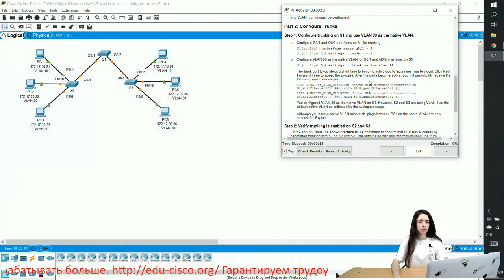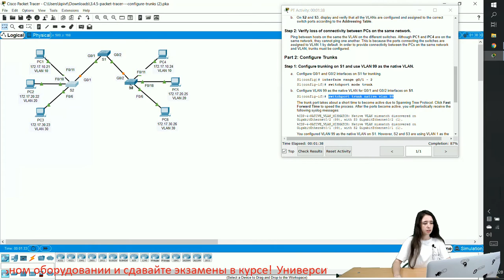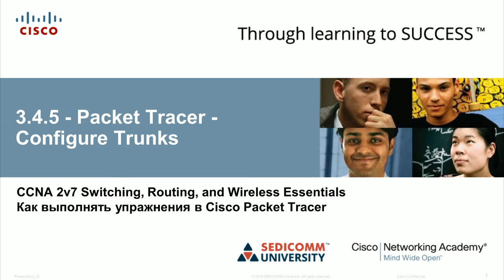Курс Молодого Бойца Cisco Часть 2 2021 CCNA 2 SRWE 3.4.5 Cisco Packet Tracer – Configure Trunks